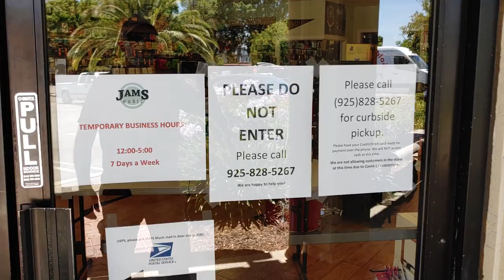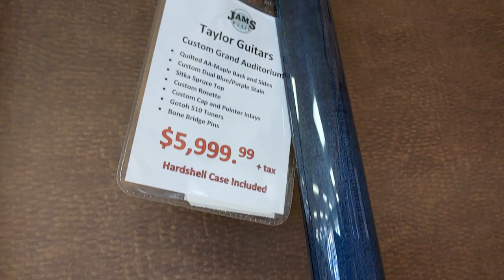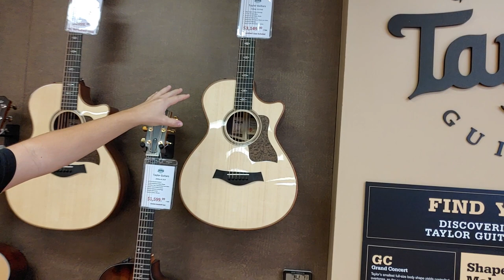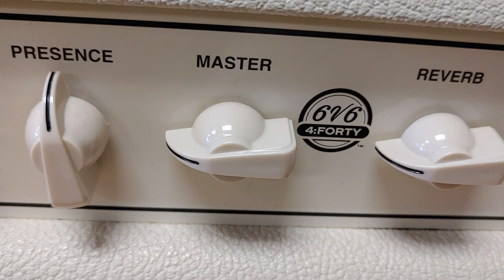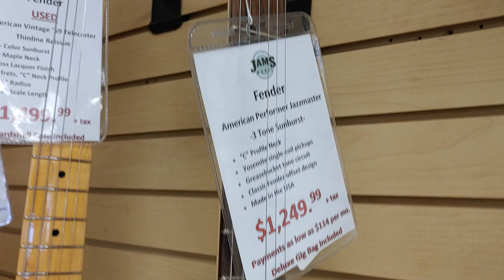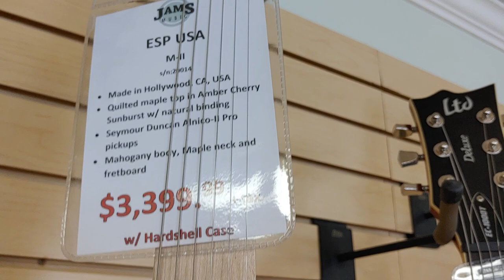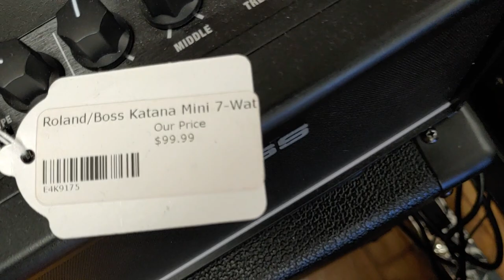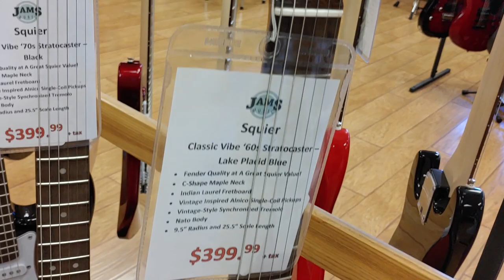Shop Your Mom & Pop Music Shop - 6/18/2020 -1st Post Covid Walkthrough at Jams Music!!!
Music Therapy Laz here... thanks for watching this video...but before I continue with the description, let me say THANKS again for watching, don't forget to SUBSCRIBE (it's free), and if you like this video...hit that LIKE 👍 button, as well as the NOTIFICATION BELL 🛎 and select 'ALL" so you'll know when the next one goes up on YouTube (also on Instagram, Twitter & Facebook). To help me grow the channel... SHARE this video with friends on your social media...and of course, leave a COMMENT (at bottom of the video page)...I'd love to know what you liked or didn't like...and feel free to ask a question if you're interested in something... anything within reason, of course! Roxy and I will do our best to answer and accommodate your request!  😎🎸🐦!

Starting June 19th 2020, Alameda county California is allowing music stores to open to the general public so I got a chance to walk through Jams Music in Dublin California the day before the opening starts tomorrow! Woohoo! Of course I had to share the experience with you! 😎🤘🤘🤘🤘

I'm sure a lot of you are itching to get into a local guitar store and check out some gear and chat with some of the musicians that work there, that's one of the best parts of shopping at a local shop in my opinion. And another thing that's great about a small local mom-and-pop shop is they usually have employees that have been working there for years like Jake who demonstrate, in excellent fashion, one of Taylor's new guitar designs, the 816ce... a dual ported guitar that allows more high frequency response for picking guitar style guitarists or whoever! it's an awesome looking acoustic guitar as well!

I hope you all enjoyed this first of many more to come Shop Your Mom & Pop Music Shop Series as stores are finally opening up and we're allowed to go check out some cool gear! As many of you would agree, there's nothing like putting your hands on a guitar and playing it before making a purchase...obviously I'll have to come back to Jams Music again and check out some of the cool guitars and amps they have, or maybe even some pedals! You can never have too many pedals! 🤪🎸

Thanks again for watching...and remember...The Secret to Tone is in the Mind...but the Feel comes from the Heart...it's up to you to put them together and make some music, man! Until next time...Music Therapy Laz and Roxy...out! 😎🎸🐦🤘